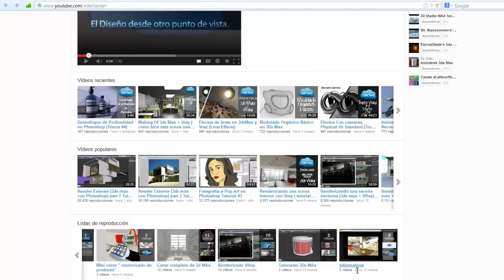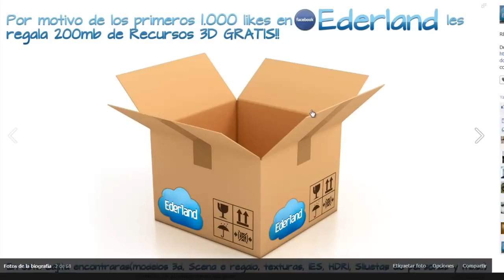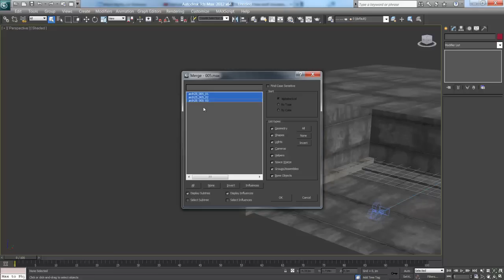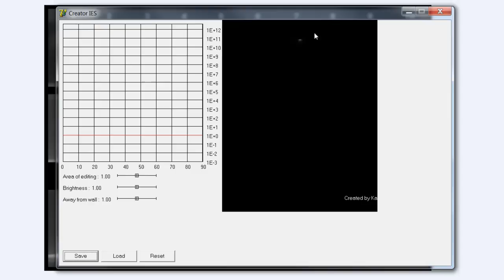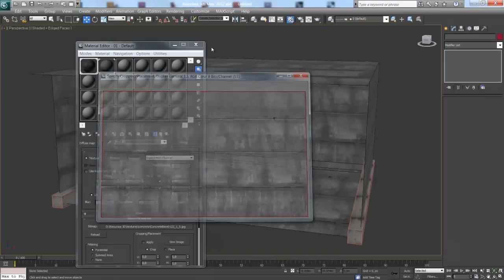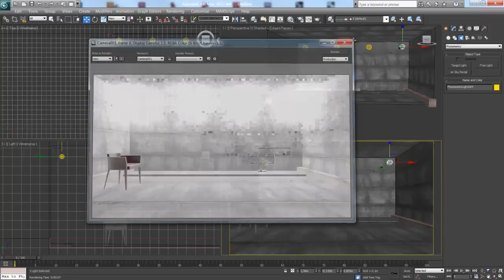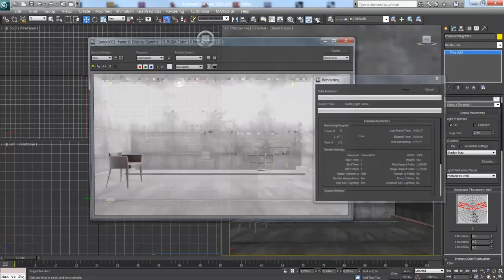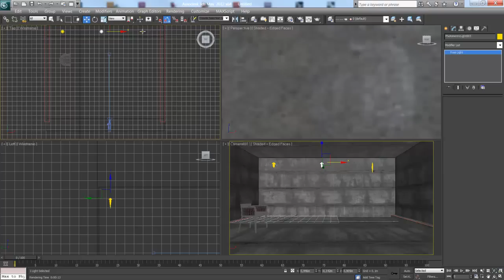Luces IES 💡 | 3d Max y Vray | Ederland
Un tutorial muy práctico donde aprenderás el uso de las Luces en formatos IES dentro de 3ds max.

Realizamos contenido Relevante para la formación en arquitectura y Diseño.